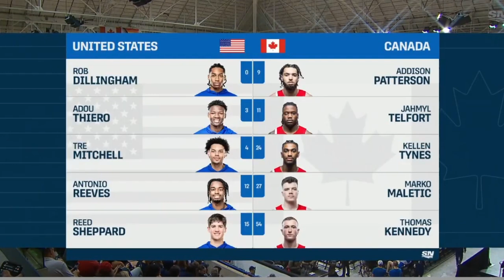Reed Sheppard Leads Kentucky In Dominant Win Over Team Canada | Ft. Justin Edwards, A. Reeves & More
Kentucky men's basketball clobbered Canada 93-69 on Thursday night to secure a spot in the gold medal game of the GLOBL Jam event in Toronto.

Antonio Reeves dropped a game-high 23 points, but some of UK's highly-touted freshmen stuffed the stat sheet. Reed Sheppard posted 14 points, 4 assists, 4 steals and 2 rebounds. Justin Edwards racked up 16 points, 5 rebounds, 3 assists and 2 steals. Rob Dillingham had nine assists and just one turnover in just about 19 minutes.